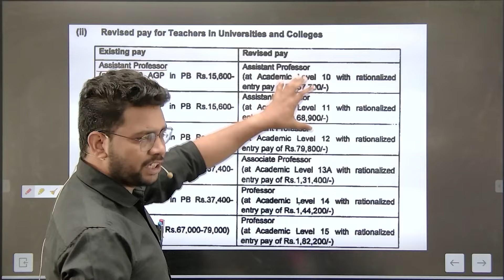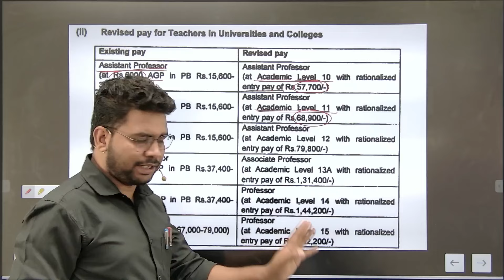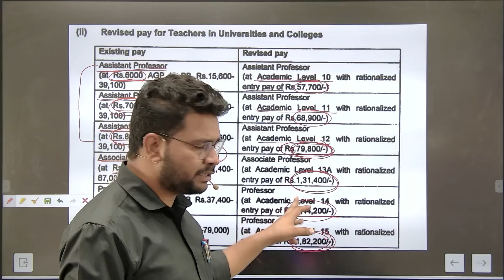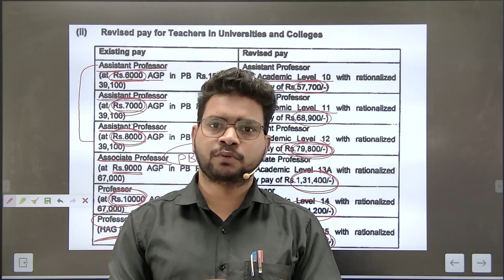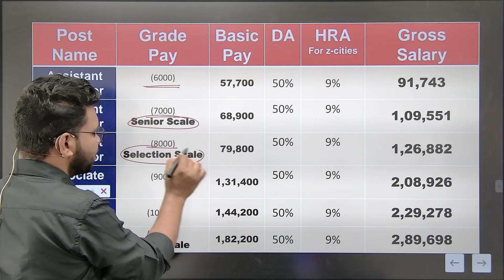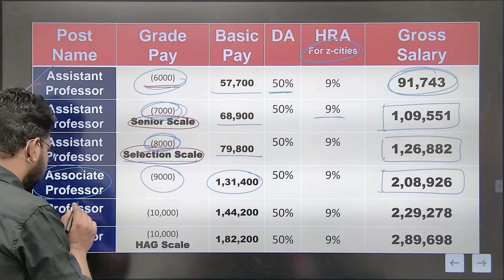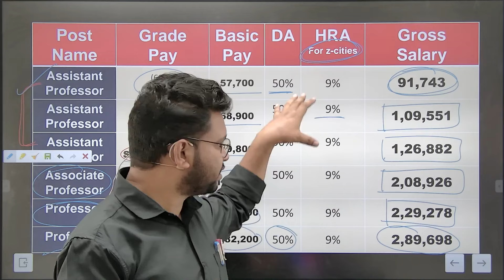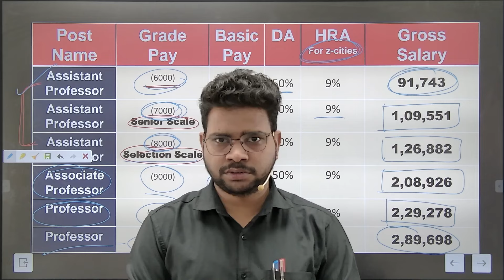Salary Of Assistant, Associate Professor & Professor (Grade Pay) in Rajasthan || Dr. KAPIL DHAWAN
Welcome to the Dr. KAPIL DHAWAN You Tube Channel...

Telegram Channel Link:- RPSC Assistant Professor, 1st Grade (Chemistry)

Dr. KAPIL DHAWAN
Assistant Professor,
BSc (Hons.) Maharaja College
IIT-JAM, URATPG, DU MSc Entrance
MSc (Organic Chemistry) RU
NET-JRF, GATE
DU PhD Entrance
PhD Organic Synthesis